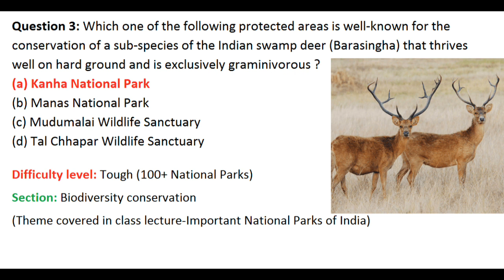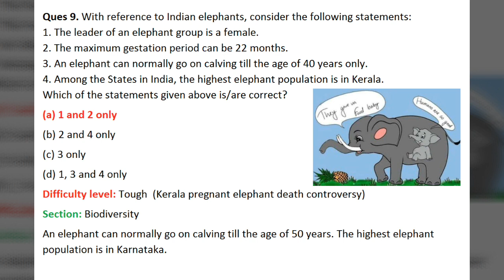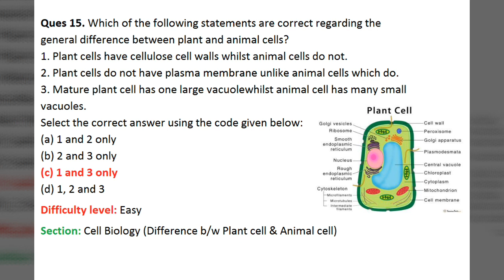UPSC Prelims 2020: Answer key (Environment Section)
Tricky Biodiversity section of UPSC Civil Services Prelims exam 2020 decoded by Dr.Vivek Rana. 14 questions were asked from Environment & Ecology section this time with biodiversity conservation theme dominating.